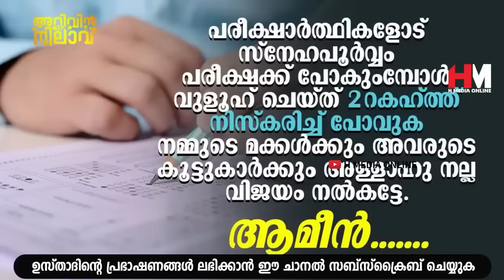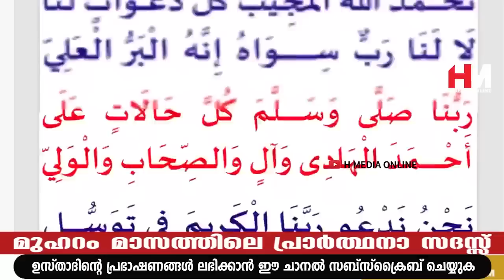മുഹറം മാസത്തിലെ രാവിലെയുള്ള സമയങ്ങളിൽ ഈ സ്വലാത്ത് ചൊല്ലുകയാണെങ്കിൽ രോഗങ്ങൾ വരില്ല | Safuvan Saqafi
Assalamualaikum,

Topic :-
മുഹറം മാസത്തിലെ രാവിലെയുള്ള സമയങ്ങളിൽ ഈ സ്വലാത്ത് ചൊല്ലുകയാണെങ്കിൽ  രോഗങ്ങൾ വരില്ല
Arivin Nilav
Ramalan Dhikr
Al Kahf
Safuvan Saqafi
Haddad
Ramalan
Ramalan Nilav
Ramalan Diqr